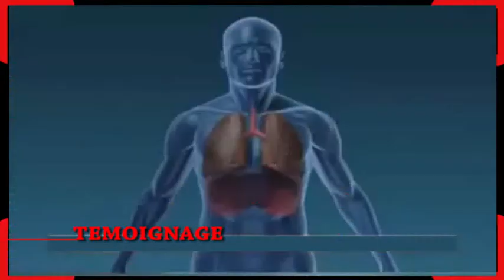[TÉMOIGNAGE] DIEU a guéri cette jeune fille d'une infection au poumons!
DIEU a guéri cette jeune fille d'une infection au poumons!